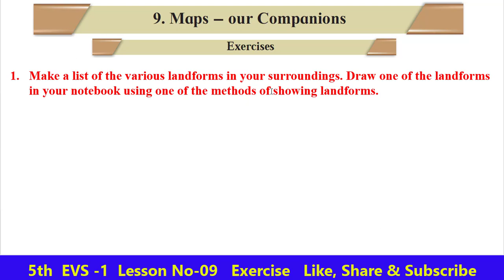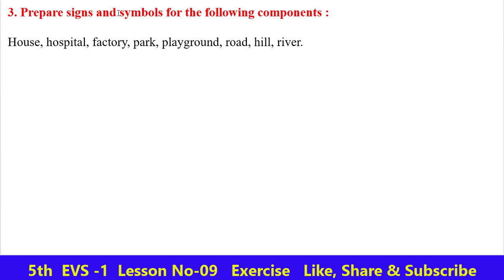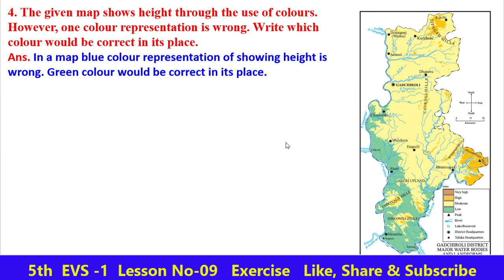Exercise Lesson No-09 -Maps-our Companions Class 5th EVS-1 English Medium Maharashtra Board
Hello Friends

Q.A.(Exercise) Lesson No-09 -Maps-our Companions Class 5th EVS-1 English Medium  Maharashtra Board

class 5th EVS-1 Lesson No-09 -Maps-our Companions